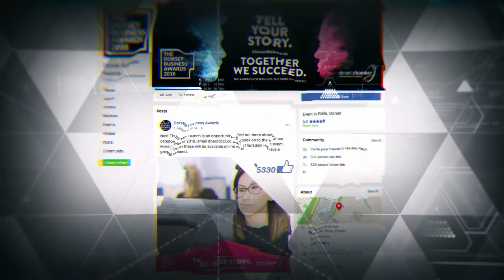Dorset Business Awards 2018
The ambition of business. The spirit of people. Together we succeed.